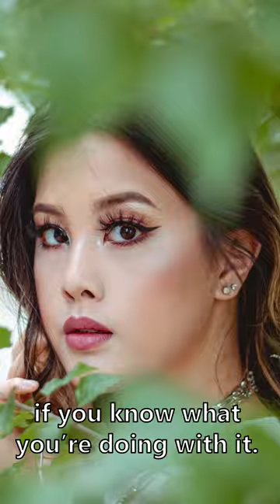5 Reasons WHY the NIKON D80 is still a great camera in 2023!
Have questions about one? Comment and I'll try to help and hopefully others can chime in and help as well.

I still love using mine. It was THE camera I wanted before the D90 was released.